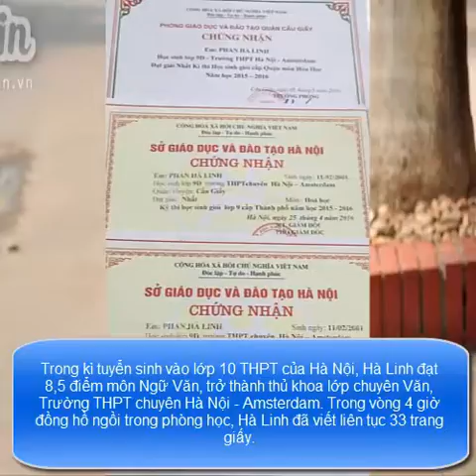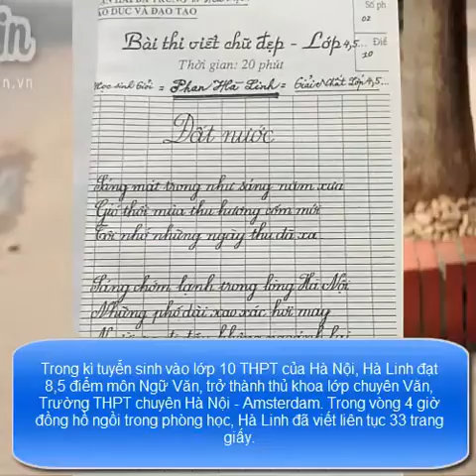VẺ ĐẸP CỦA CÁC NỮ SINH GIỎI VĂN